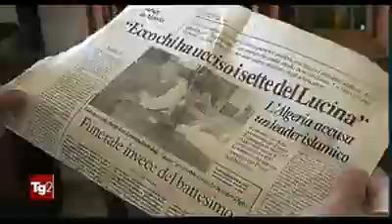Nave Lucina un mistero mai risolto, Servizio RAI 2